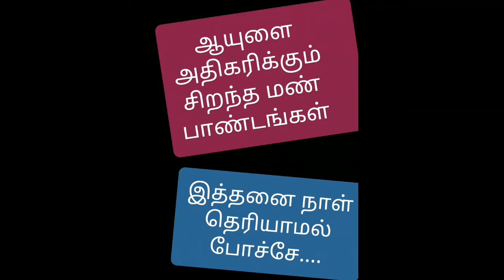ஆயுளை நீட்டிக்கும் மண்பாண்டங்கள் இத்தனை நாள் தெரியாமல் போச்சே.